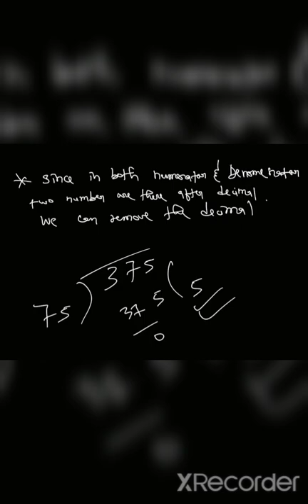Meghalaya Police AB constable exam 2022 solved questions paper with explanation part 1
Meghalaya Police AB/BN constable answer keys for 2022 questions paper Arthmetic
this question were asked in 2022 meghalaya police Constable written exams part ii Arthmetic
here i solved from 26 to 38
in next video I will solve 39 to 45
note this video is also important for others Meghalaya competitive exams like mpsc dsc because same pattern they used to ask in every exam